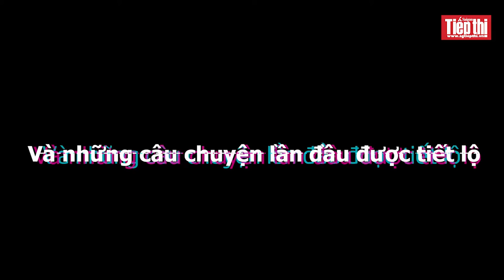Tiệc cưới kiểu Âu đầu tiên tại Bình Phước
Đây là tiệc cưới của vợ chồng doanh nhân thuộc Hội Doanh nghiệp trẻ tỉnh Bình Phước, diễn ra ngày 1-1-2021, với quy mô khoảng 140 khách tham dự. Phong cách Âu được thể hiện trong trang phục, thực đơn, cách bố trí, sắp xếp bàn ăn, khu vực nấu ăn do nhóm đầu bếp thuộc nhà hàng Salt Dinning, TPHCM tổ chức, đứng đầu là bếp trưởng Trần Quang Thịnh.